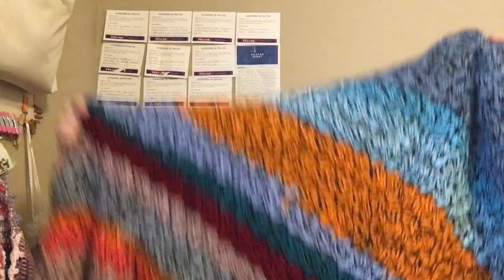Playing Catch Up With December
The Sinner and The Saved

Lottie Krol
401 E. Mulberry #3
Chatham, Illinois 62629